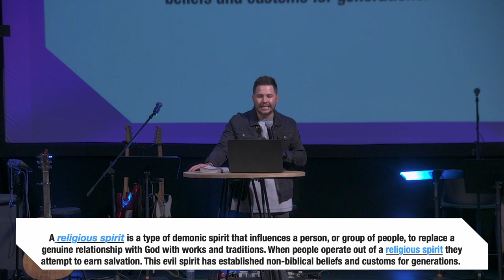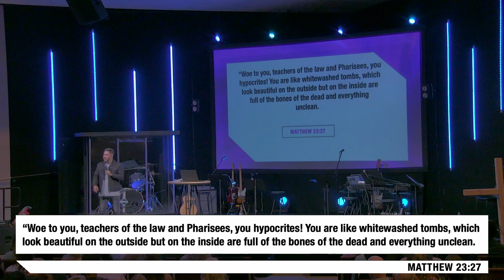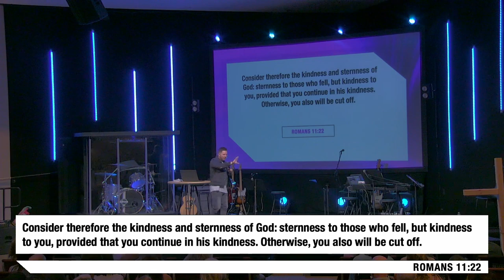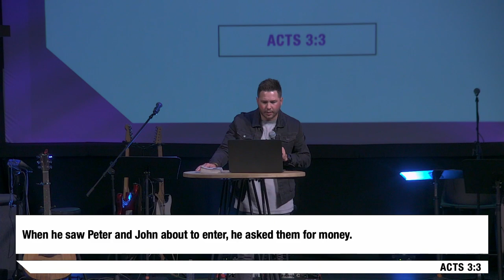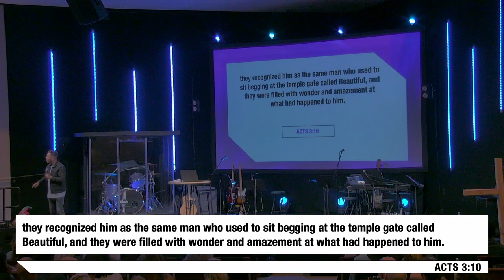Discerning and Being Delivered From The Spirit of Religion | Pastor Landon Huie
We hope it ministered to your life in a powerful way. Join us LIVE for worship at 10AM CT every Sunday morning!

If you want more info about Oasis or need prayer?

Have a testimony you’d like to share?